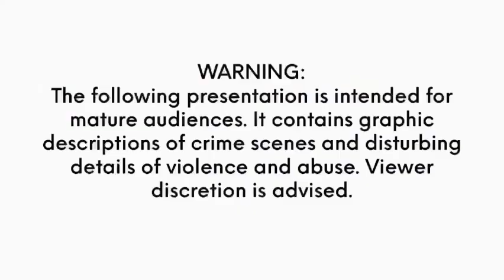Could Matthew Perry have been saved from his addiction???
Let’s talk about “Friends” star Matthew Perry and his tragic ending!